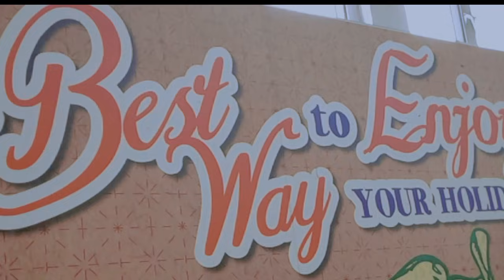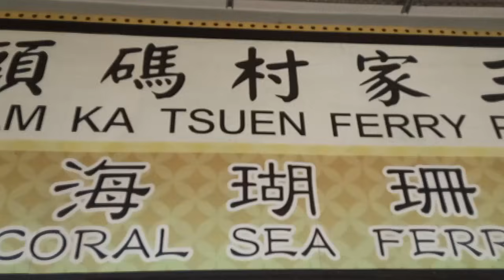WAY TO TUNG LUNG CHAO